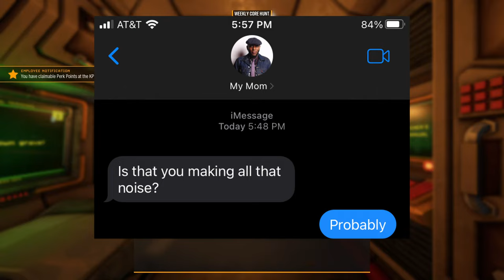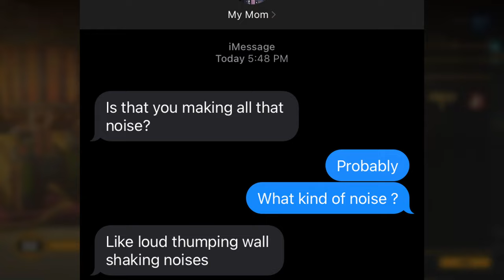WHO Am I Playing Deep Rock With?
Nearly 20 minutes of people yelling at each other, just to try and answer the question: WHO Am I Playing Deep Rock With? These clips are from the last two years of playing this fantastic game with my FANTASTIC friends!

War Without Reason - Heaven Pierce Her (ULTRAKILL OST)
Tuned - Tsutchie (Samurai Champloo OST)
Dry - Tsutchie (Samurai Champloo OST)
Morning Glow - Dom Mclennon (ft. Nicholas Mangiafico)
No Way! - Sonic & Knuckles OST
greenish - Date of Birth
Faditic - Bomberman Hero OST
Extra Menu - Sonic Mega Collection OST
Chaos - Heaven Pierce Her (ULTRAKILL OST)
Calm Tunnel - Burning Cheese Fist (Juice Galaxy OST)
Angry Tunnel - Burning Cheese Fist (Juice Galaxy OST)
PANDEMONIUM - Heaven Pierce Her (ULTRAKILL OST)
Milky - Bomberman Hero OST
A Complete and Utter Destruction of the Senses - Heaven Pierce Her (ULTRAKILL OST)
Unstoppable Force - Heaven Pierce Her (ULTRAKILL OST)